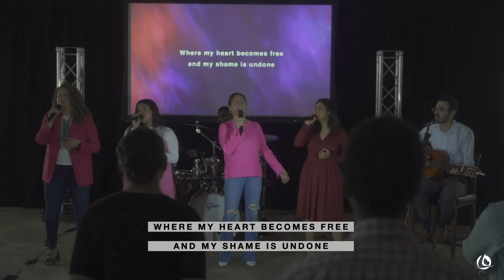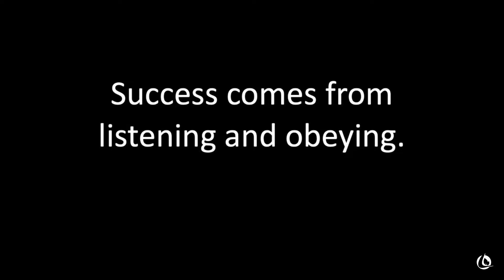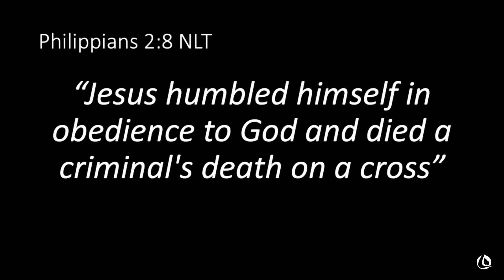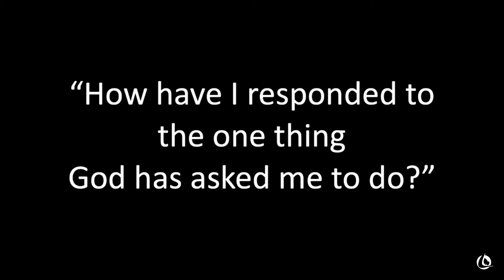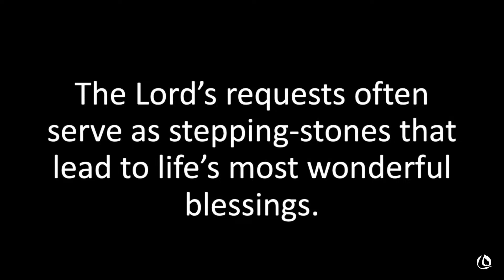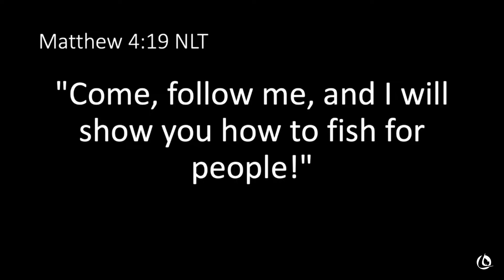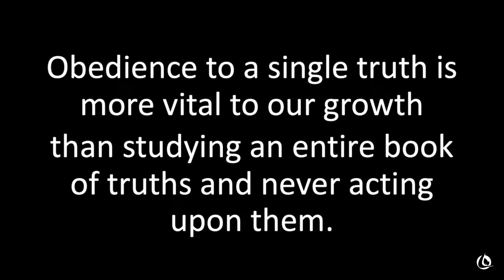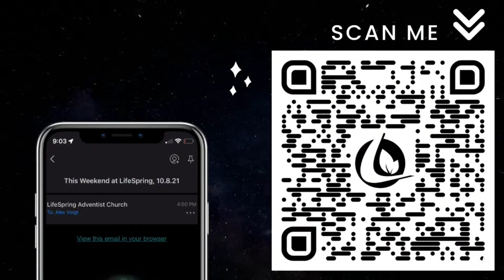LifeSpring SDA Church - Follow Me